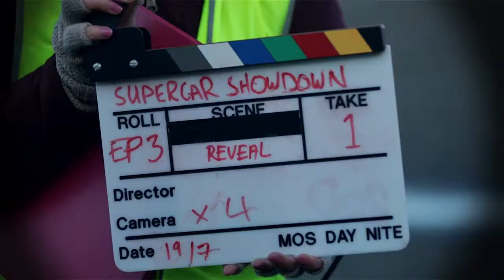Shannons Supercar Showdown: Exclusive - The Long Road - Will Davison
Season 3 of Shannons Supercar Showdown - Motorsports own reality TV Show http//

Will Davison talks about his early racing career leading up to his current position with the Ford Performance Racing V8 Supercar team and his two motorsport heroes  - past & present.